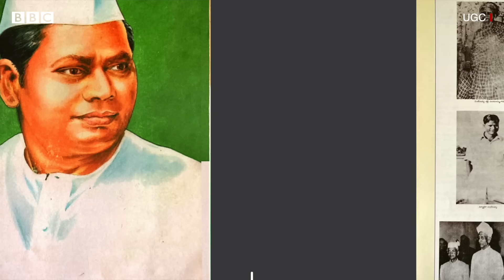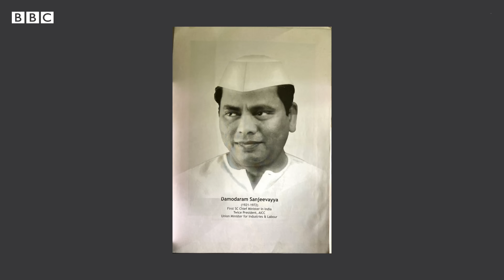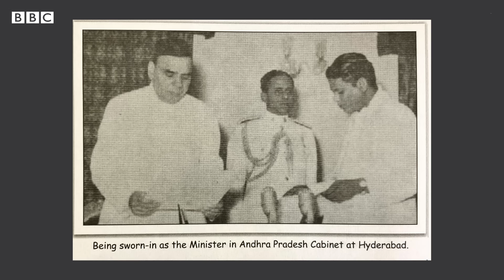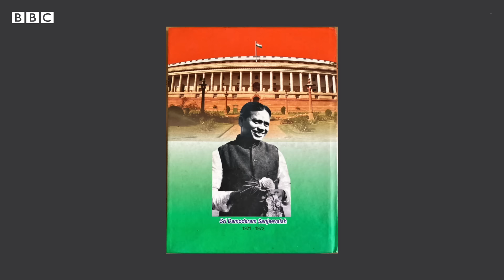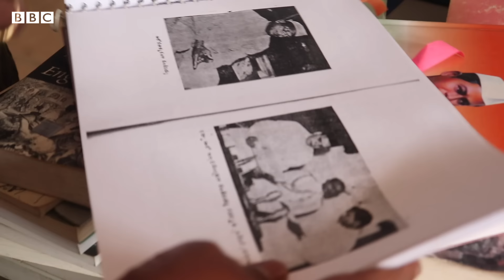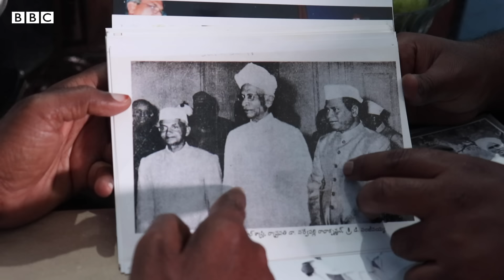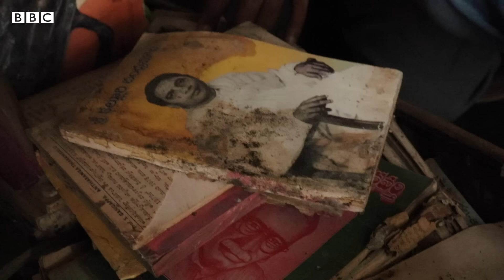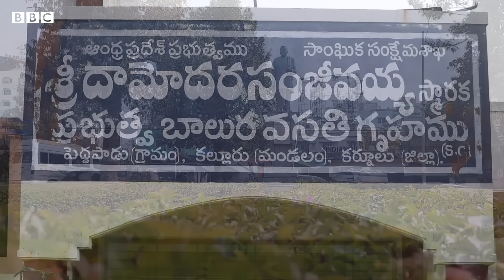Damodaram Sanjivayya: దేశంలోనే First Dalit CM సంజీవయ్య కుల రాజకీయాలకు బలయ్యారా? ఆయన ప్రస్థానం ఏమిటి?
ఈ రోజు (ఫిబ్రవరి 14) దామోదరం సంజీవయ్య జయంతి. కర్నూలు జిల్లాకు చెందిన సంజీవయ్య ఆంధ్రప్రదేశ్‌లోనే కాదు భారతదేశంలోనే తొలి దళిత ముఖ్యమంత్రి. ఆంధ్రప్రదేశ్ చరిత్రలో అతి చిన్న వయసులో ముఖ్యమంత్రి పదవి చేపట్టింది కూడా సంజీవయ్యే. 1962లో రాష్ట్ర రెండో ముఖ్యమంత్రి అయినప్పుడు ఆయన వయసు 39 సంవత్సరాలే. ఇన్ని ప్రత్యేకతలున్న సంజీవయ్య  నేపథ్యం ఏమిటి? ఆయన ఇల్లు ఎలా ఉండేది? ఆయన రాజకీయాల్లోకి ఎలా వచ్చారు? ఆయన ఎలాంటి పరిస్థితుల్లో ముఖ్యమంత్రి అయ్యారు? ముఖ్యమంత్రిగా కూడా ఆయన కుల వివక్షను ఎదుర్కొన్నారా?

నోట్: బీబీసీ ఇండియన్ స్పోర్ట్స్‌వుమన్ ఆఫ్ ద ఇయర్ 2021 నామినీలు వీరే. మీకు నచ్చిన క్రీడాకారిణికి ఇక్కడ ఓటు వేయండి.

ఆన్‌లైన్ ఓటింగ్ లింక్ 2022 ఫిబ్రవరి 28వ తేదీ రాత్రి 11.30(IST) వరకు అందుబాటులో ఉంటుంది. నిబంధనలు, షరతులు, గోప్యతకు సంబంధించిన నోటీసులు వెబ్‌సైట్‌లో ఉన్నాయి.